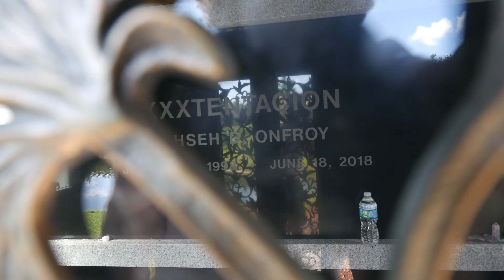I Went to visit 😢XXXTENTACION🕊Gravesite￼🪦|(I CRIED IN TEARS😢)